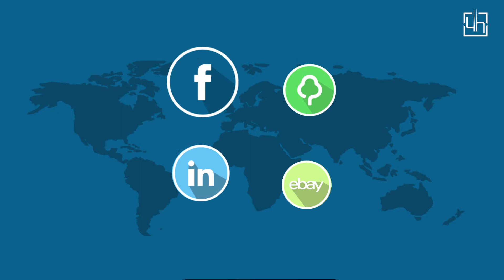Business Owners On Boarding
Congratulations to those who have made a great decision of becoming a Business Owner!

What do we do while your trailer's being prepared? Find it out here